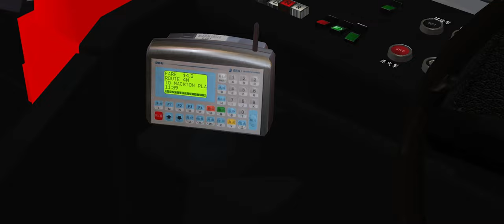OMSI 2 - Metro Cammell Weymann (MCW) Metrobus 11m - Cherryland - Route 4M - Mackton Plaza ⇄ Blackton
Driving the legendary MCW Metrobus in Cherryland with bus route 4M.
Both outbound and inbound trips are recorded in this video.
The bus first drives from Mackton Plaza to Blackton, and then back to Mackton Plaza.
The bus has equipped with a Cummins LT10-B282 engine and a Voith DIWA863 gearbox.

Chapter:
0:00 Setting up the bus and awaiting departure
2:40 Outbound trip started
11:01 Arriving at Blackton and awaiting departure
12:25 Inbound trip started
21:39 Arriving at Mackton Plaza